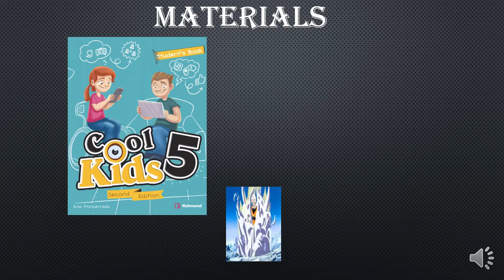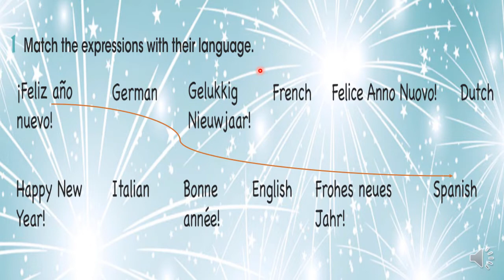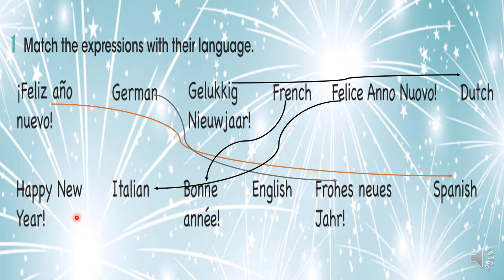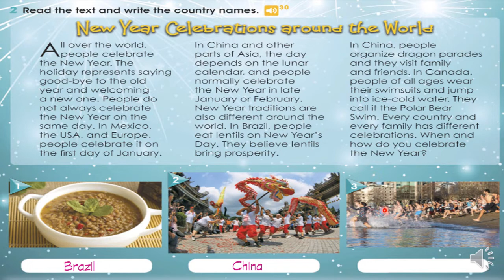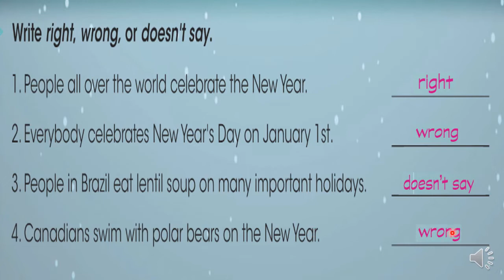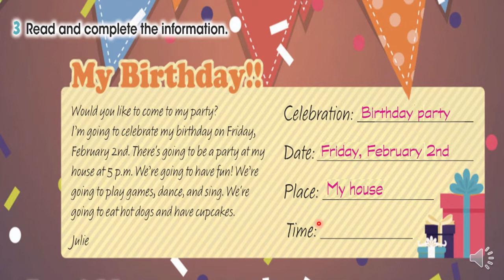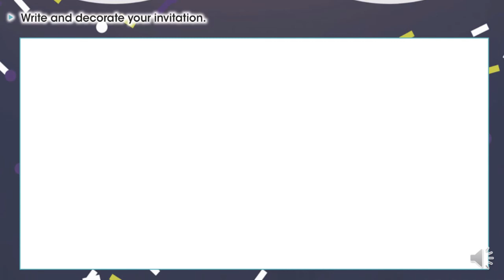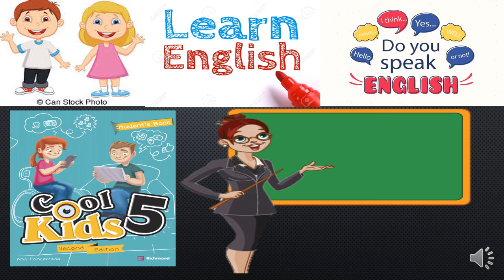VIDEO 32 5TO GRADO